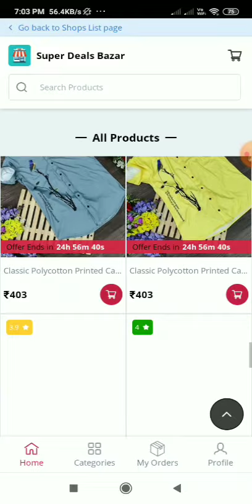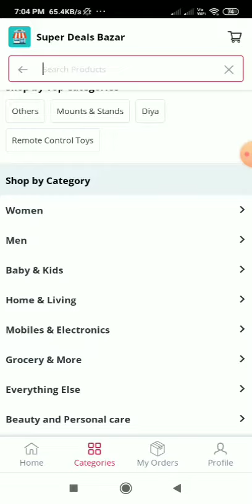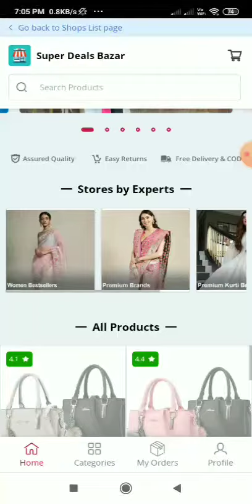Low Cost Budget Shopping in Online Sarees Kurtis Shirts Pants Jeans Pattu Sarees Silk Cotton Sarees